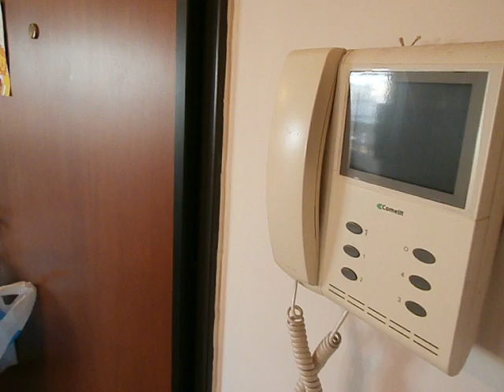Μετέωρα Πολίχνης 65τμ/95000 Ευρώ 2004 με πάρκινγκ,αποθηκη,θεα και αεριο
Υπεύθυνος Επικοινωνίας: Κος Βασίλης Κοντέλης
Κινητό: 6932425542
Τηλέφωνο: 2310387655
Διεύθυνση: Ρ. Φεραίου 175
Περιοχή: Θεσσαλονίκη, Συκιές.